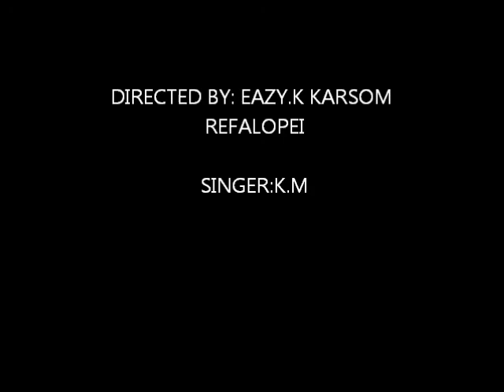Chuukese new singer from Udot t.m.c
k.m new singer, dont hate,